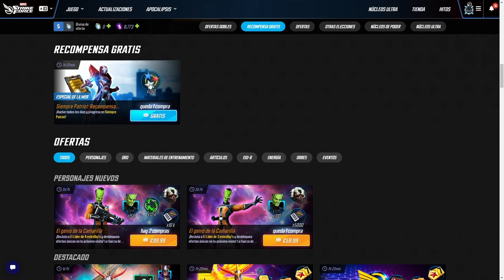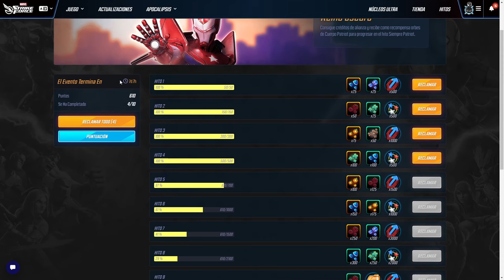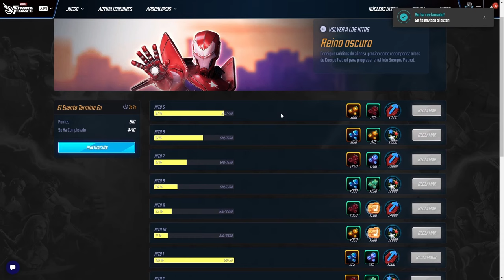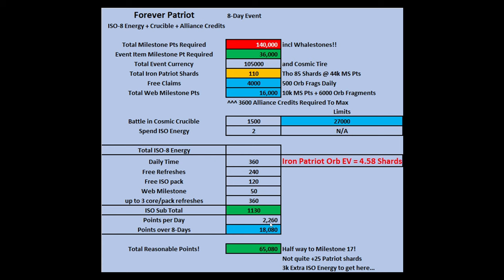COMO CONSEGUIR A IRON PATRIOT EN "SIEMPRE PATRIOT" de Marvel Strike Force español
Hablamos del último evento: "SIEMPRE PATRIOT"  de Marvel Strike Force, donde podréis conseguir fragmentos de personajes , oro, módulos y mucho mas. En este video os explico todo, recompensas,  mates, y el gasto que tendréis que hacer para maxear el evento.